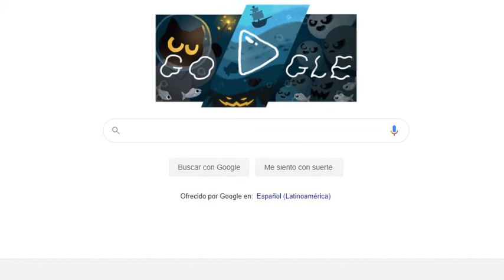doddle hallowen 2020 game